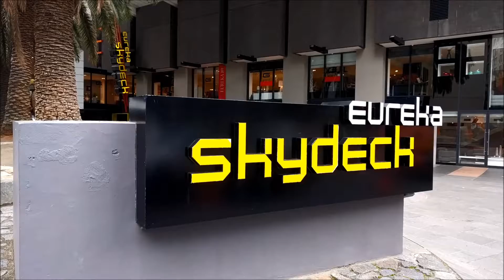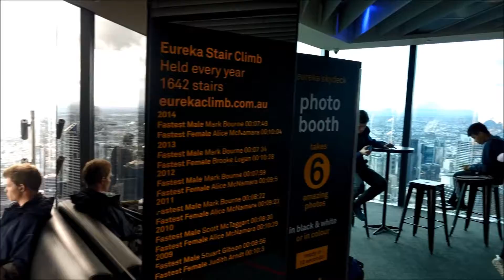Eureka Skydeck 88 Daytime view of Melbourne, Australia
I went up to the top Eureka Skydeck 88 to get the daytime view of Melbourne, Australia. Eureka is the tallest skyscraper in Melbourne, so you get a great view of the entire city. Shot in August 2017.